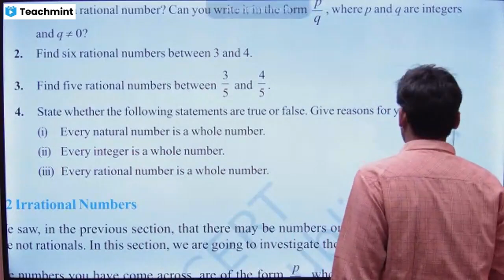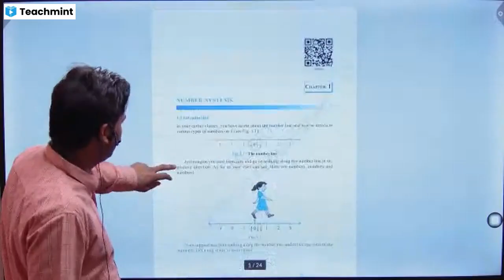Every natural number is a whole number. Is true or false give reason for your answer